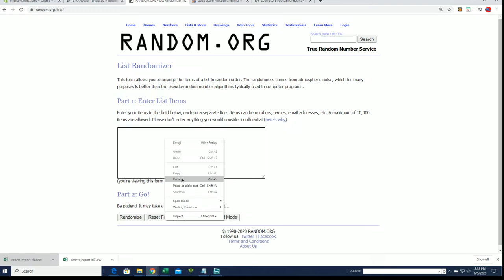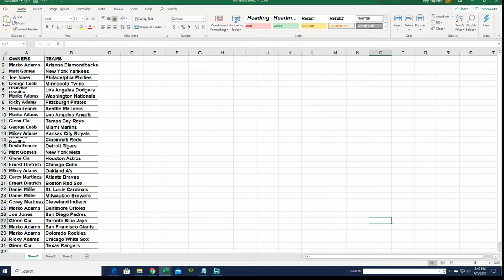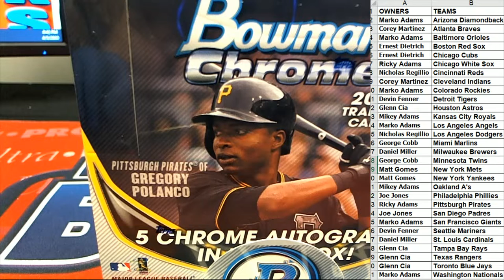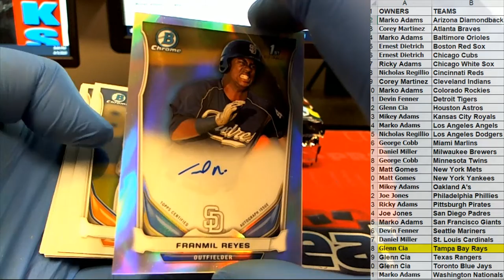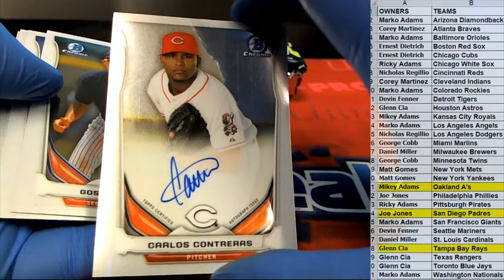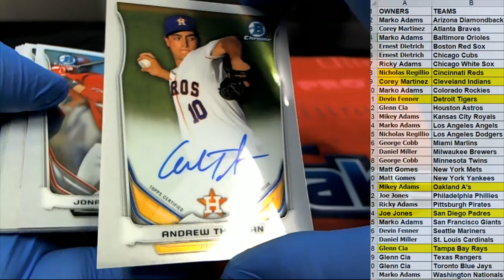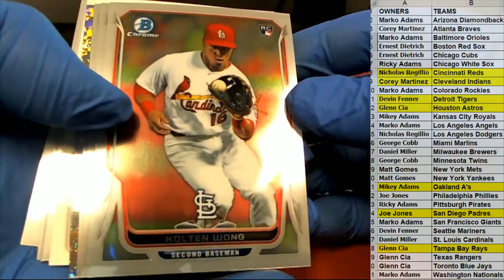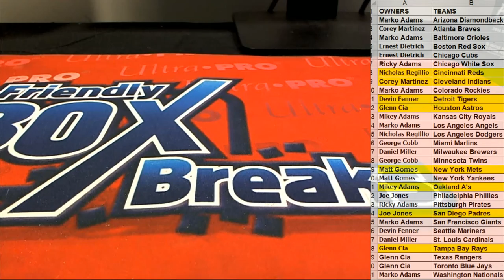2014 Bowman Chrome Baseball HTA Jumbo ID 14BOWCHRBB757